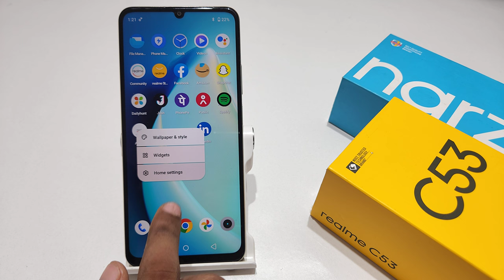how to remove recommend apps in realme c53 | realme c53 me apps suggestion kaise remove kare